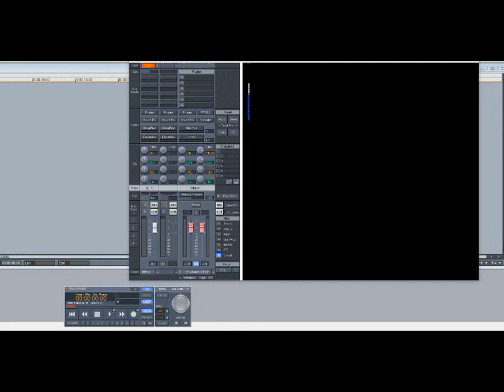Bobby Womack – Fly Me To The Moon (Slowed Down)